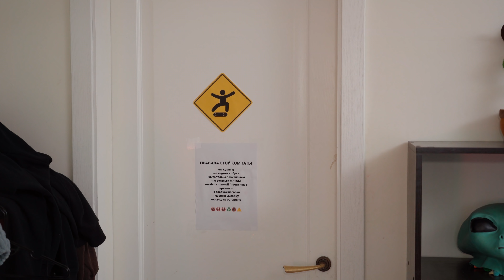ИЛОНА УЕХАЛА ИЗ ДОМА ИЗ-ЗА МИШГАНА... ** ПАРЫ БОЛЬШЕ НЕТ ?! **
Всем привет, вы на канале украинского тик ток хауса ULove Home! В новом выпуске ULove Reality мы понаблюдаем за отношениями Мишгана и его девушки Илоны. Неужели пары больше нет? В Юлав появился новый любовный треугольник? Смотрите видео до конца, чтобы узнать, что случилось у Илоны и Мишгана.

Смотри это видео до конца и пиши свое мнение в комментариях!